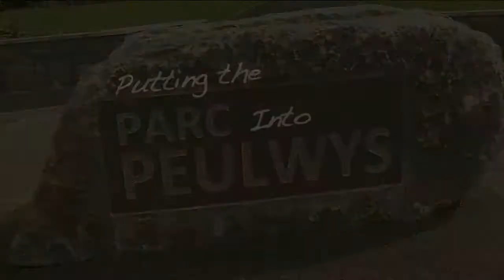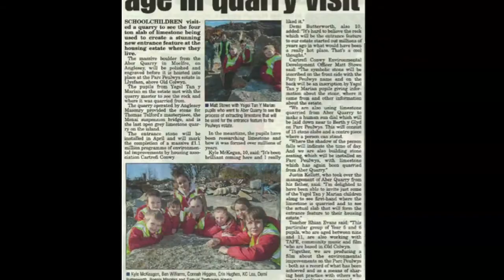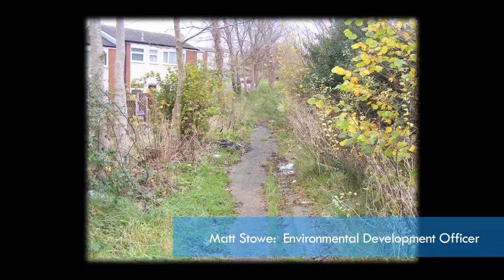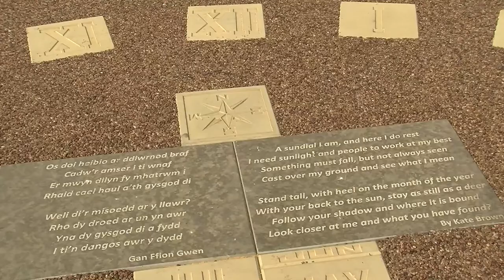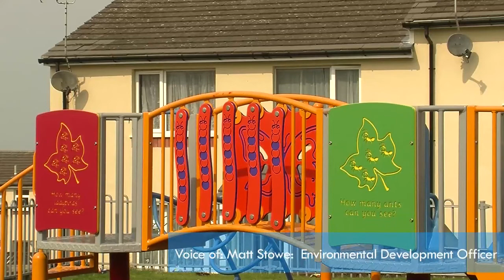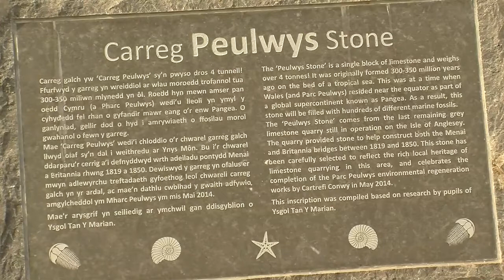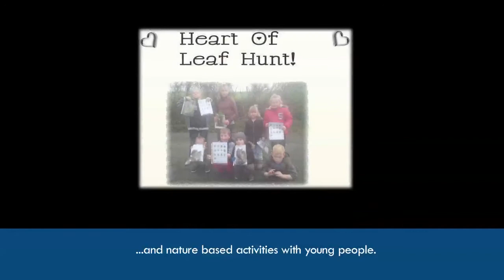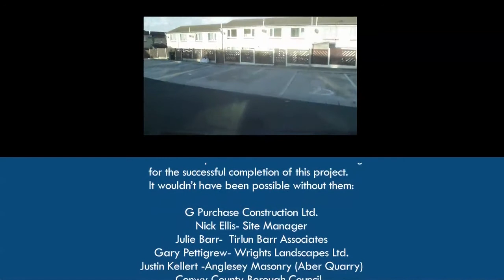Rhoi'r Parc i mewn i Peulwys / Putting the Parc into Peulwys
Mae'r fideo hon yn dangos ein gwaith gwelliannu a thrawsnewidiad amgylcheddol ein hystâd Parc Peulwys.

This video shows our improvement works and the environmental transformation of our Parc Peulwys estate.